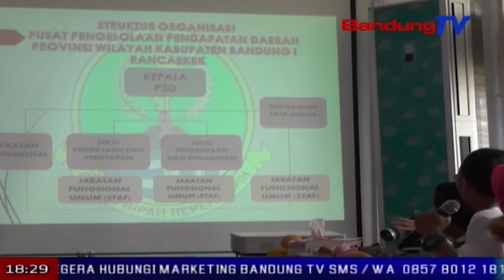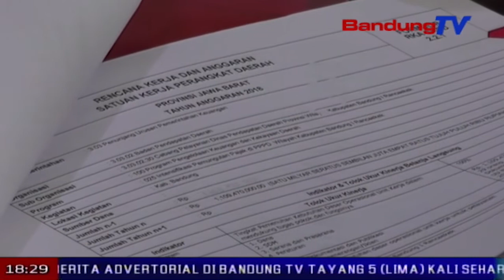DPRD Jabar Dorong Penerimaan Pajak Lebih Optimal | SBR | BANDUNG TV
SBR | BANDUNG TV | IRFAN BUDIAWAN | Ketua DPRD Jawa Barat berharap, penentuan target pajak di kabupaten kota di Jabar lebih realistis, sehingga perolehan dan penerimaan pajak lebih baik, untuk kesejahteraan masyarakat di kabupaten Bandung. Hal tersebut disampaikannya saat berkunjung ke cabang pelayanan dispenda Jabar UPTD p-tiga-d wilayah rancaekek kabupaten Bandung.